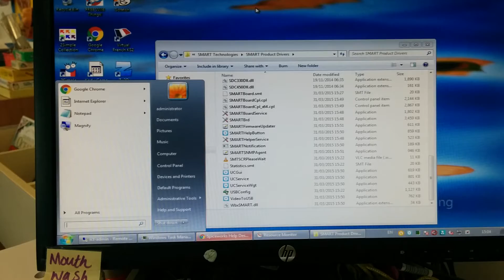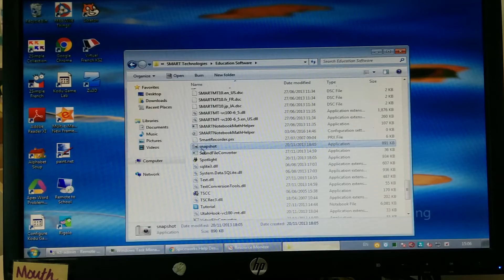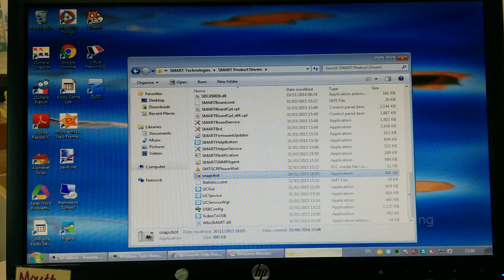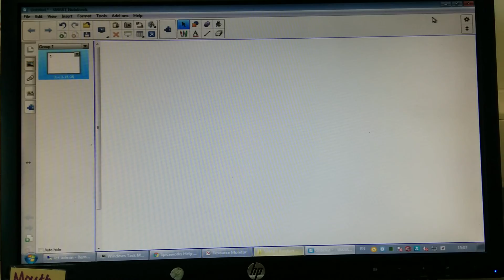Screen Capture / snipping tool greyed out on Smart Notebook 11.4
My investigations into the screen capture / snipping tool being unavailable Smart Notebook 11.4 when combined with some IWB driver versions.